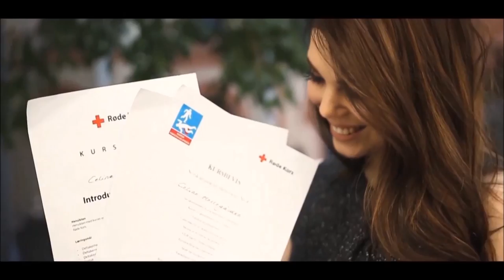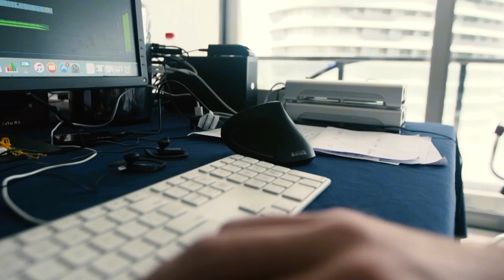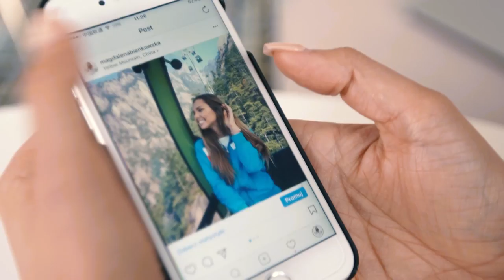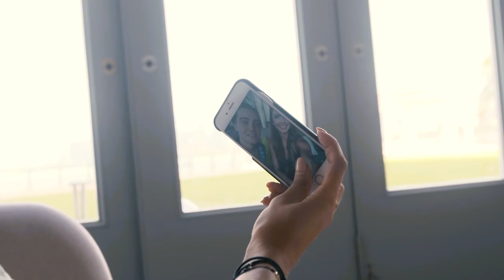Miss World Head to Head Challenge - Group 16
Head to Head Challenge Episode 16 - Group 16
Phoenix Island Resort

Norway, Nicaragua, Northern Ireland, Sri Lanka, Scotland, Mexico

There are three ways to vote for your favourite contestant...

1. Click "Vote For Me" on the contestant's page of the Miss World

2. Like their Official Miss World Contestant Facebook Page

3. Follow and Vote for them on their official contestant account on the MobStar App